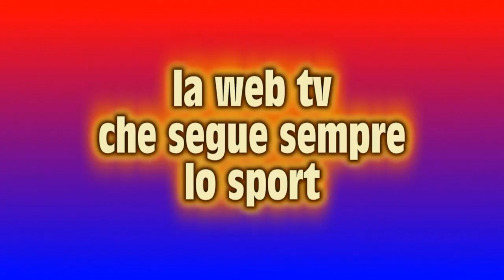Real Pago - Nuova Vapor Domicella 8 0 Primo Tempo